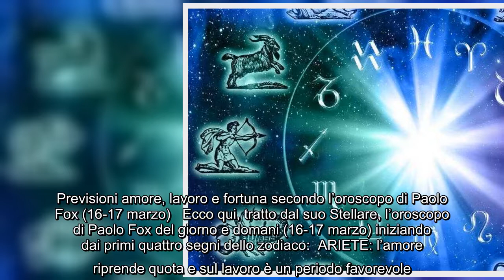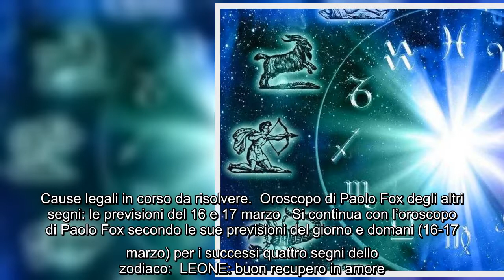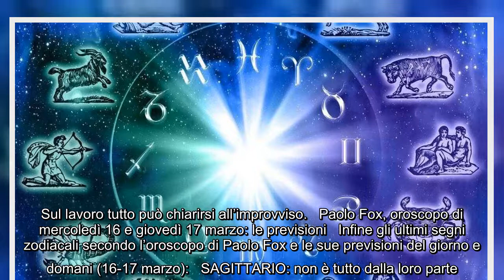Previsioni amore, lavoro e fortuna secondo l’oroscopo di Paolo Fox (16-17 marzo) Ecco qui, tratto da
Previsioni amore, lavoro e fortuna secondo l’oroscopo di Paolo Fox (16-17 marzo) Ecco qui, tratto dal suo Stellare, l’oroscopo di Paolo Fox del giorno e